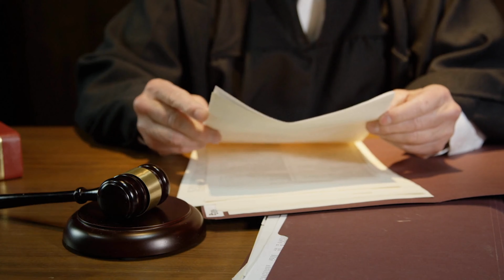Chicago Law Firm Interview | Sony Fx3 + Sony Fx30 + Sony A7s3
Summary:  The Shriver Center on Poverty Law is a non-profit organization dedicated to fighting for economic and racial justice. They use legal advocacy, policy reform, and community engagement to improve the lives of people living in poverty. Founded by Sargent Shriver, the center has a long history of fighting for equal rights and opportunities for all.

🤑💸🛒 Where To Buy Items I USE